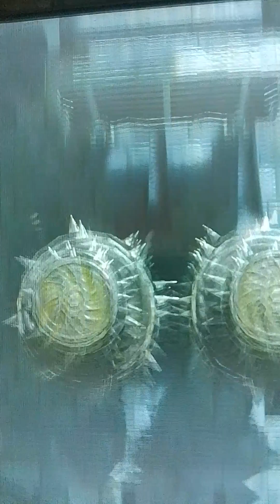prince of Persia game play